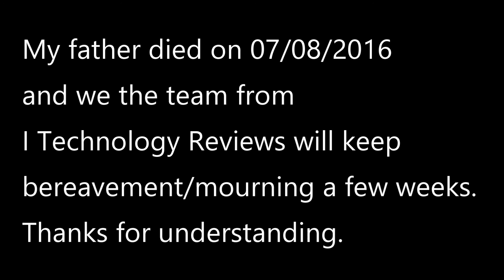Bereavement / mourning for my father - R.I.P. Dad! I Technology Reviews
Hi guys; My father, a great man, died on 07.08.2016. We the team from I Technology Reviews will not publish videos a few weeks because we are in bereavement / mourning. Thank you for understanding. Rest in peace dad!